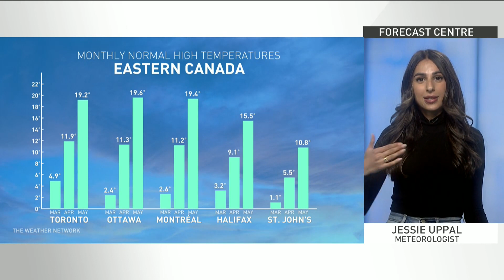Spring is Officially Underway, Here's What Canada Can Expect This Season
Sluggish spring slowly comes to life across Canada. Find out what this season has in store for you with The Weather Network meteorologist Jessie Uppal.